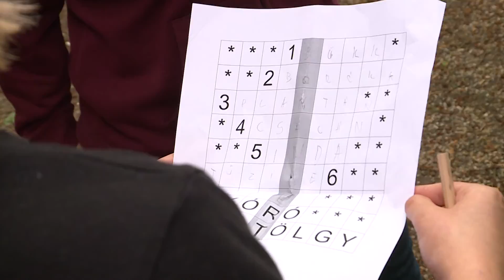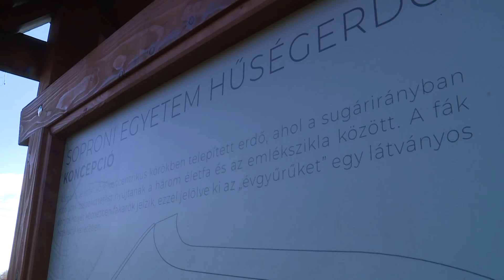Egy Heted – közéleti magazin – 2022. 07. 14 – csütörtök – Sopron TV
Az 1 heted, a Sopron Televízió heti rendszerességgel jelentkező közéleti magazinja! Műsorunkban az elmúlt egy hét legérdekesebb történéseit elevenítjük fel! Mai adásunkban többek között beszámolunk a Lenck-villában Sissi bűvöletében eltöltött nosztalgikus napról, a Tini Túra Táborról, és a Soproni Egyetem sikeréről: a magyar felsőoktatási intézmények közül elsőként a „2030 – Climate Action” kategóriában megnyerte a Zöld Talár díjat.